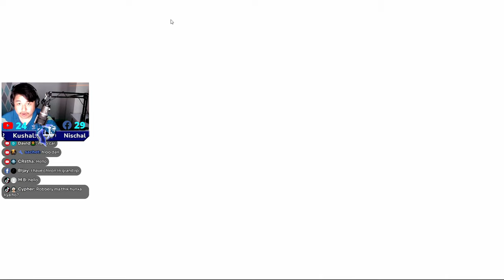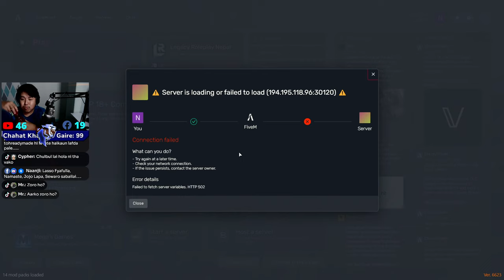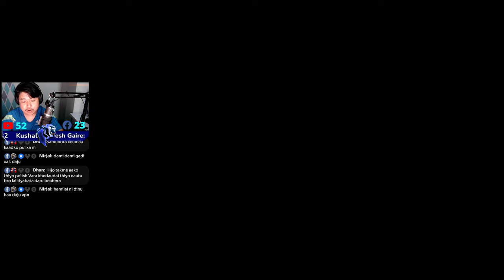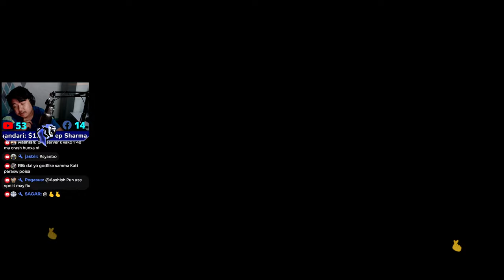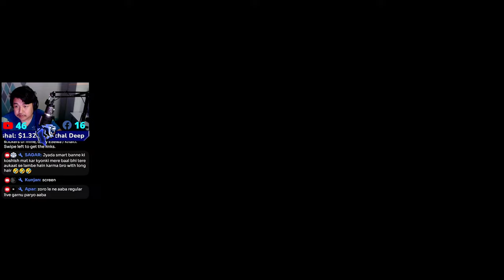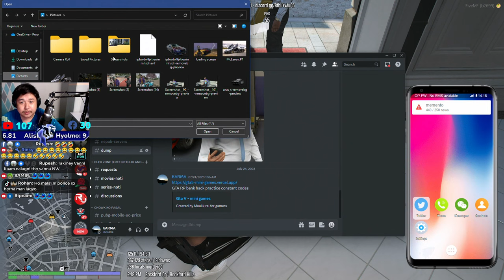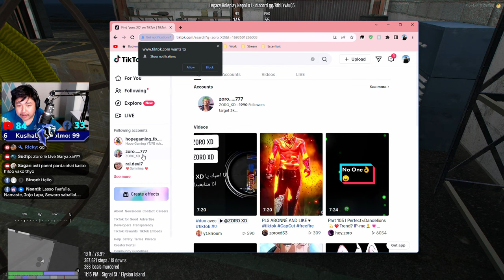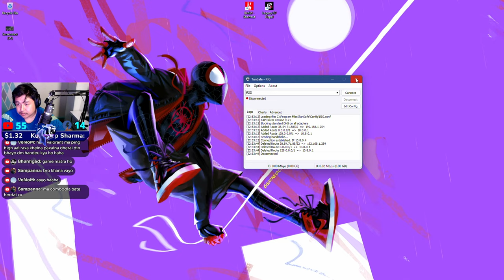Naanji Kabadiwala?? 🚗 💨|| Legacy Roleplay Nepal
PC Specification
Gaming:
CPU - Ryzen 5 3600 with AIO cooler
GPU - NVIDIA RTX 2060
RAM - 16 GB 3600mghz
Monitor - AOC G2590FX 144Hz 1ms G-Sync
Keyboard - Fantech MK782 Optilite Mechanical
Headphone - Logitech G Pro
Mouse - Razer Viper
Mic: Avermedia AM310

Streaming:
Capture Card: Avermedia Live Gamer HD 2